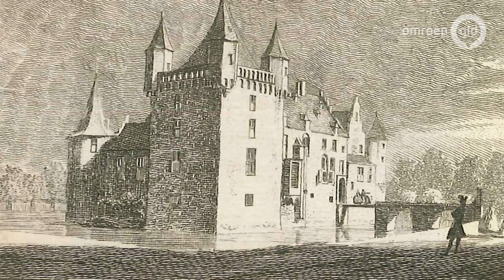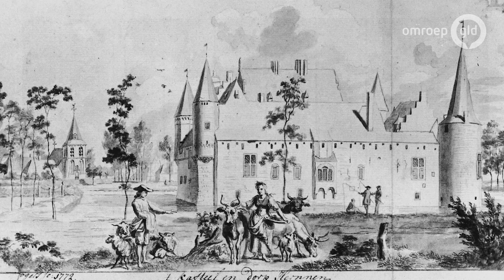De Schatkist van Gelderland 29 juli 2020 - Kasteel Hernen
Kasteel Hernen is een echt middeleeuws kasteel. Doordat het nooit tijdens oorlogen werd beschadigd, nooit door brand werd verwoest en ook nauwelijks werd verbouwd is het kasteel authentiek gebleven.
Ook brengen we een bezoek aan het Wekeromse Zand, een uniek natuurgebied met stuivend zand, met geheel eigen flora en fauna. Anja Koning laat zien hoe de mierenleeuw hier overleeft.
Van de Veluwe gaan we naar de Achterhoek, waar Marcel de Kroon ons meeneemt naar Scholtengoed Hijink bij Winterswijk. De grandeur van deze boerderij – vergelijkbaar met een landhuis – komt aan bod, maar ook de betekenis van de scholtengoederen op het huidige Achterhoekse landschap.
Tot slot brengen we een bezoek aan de Schelpengalerij in park Rosendael, waar Gerard Achterstraat vertelt hoe de adellijke familie in de 18e eeuw pronkte met deze galerij.